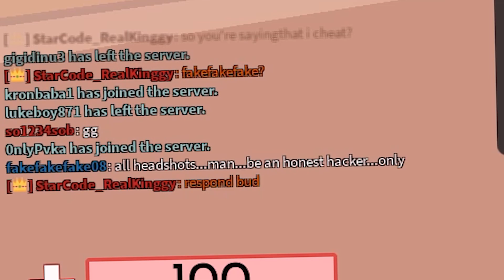level 200+ CHEATER accused ME of cheating...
Lol how dumb can you be to cheat and accuse others of cheating.. 😂

Just casually playing Arsenal and then this guy appeared, he was using aimbot and accusing ME of aimboting! I was laughing so hard at that point. Dumb me forgot to record the entire round where he was aimbotting, at least I recorded the funny moment. I also did not get him banned as I'm banned from the ROLVE Exploit Reports Discord server and well I recorded only 1 flick to the back so Idk if that would be enough (Technically it would - you can file a report in that server and use this video as the evidence, maybe they will accept it).

⚠️ Members Gets Exclusive Perks & Rewards!

🚨If you're a Member, make sure you check the Community Tab for updates: